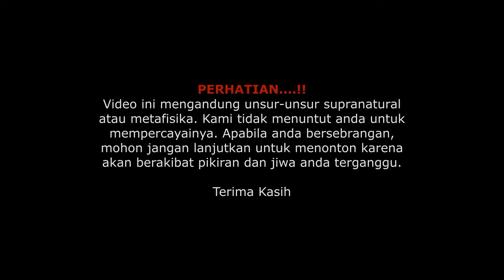MEMBACA PESAN TERSEMBUNYI TINGKAH LAKU KUCING - ILMU FIRASAT PART 4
Penjelasan cara membaca pesan tersembunyi tingkah laku kucing - ilmu firasat part 4